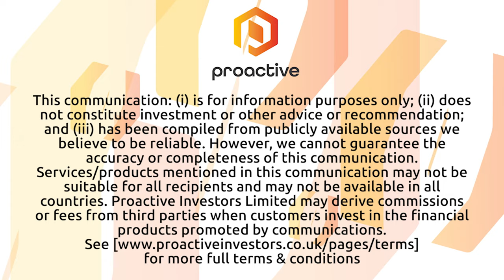Appia Rare Earths & Uranium Corp. shares latest Alces Lakes assay results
Appia Rare Earths & Uranium Corp. CEO Tom Drivas joins Natalie Stoberman from the Proactive studio to discuss the latest assay results from the 2022 prospecting program at its wholly owned Alces Lake Rare Earth Elements Property, Northern Saskatchewan.

Appia is a publicly traded Canadian company in the rare earth element and uranium sectors. The Company is currently focusing on delineating high-grade critical rare earth elements and gallium on the Alces Lake property, as well as exploring for high-grade uranium in the prolific Athabasca Basin on its Otherside, Loranger, North Wollaston, and Eastside properties.